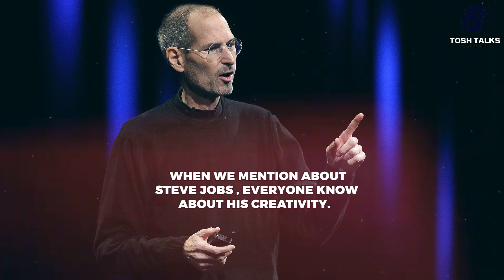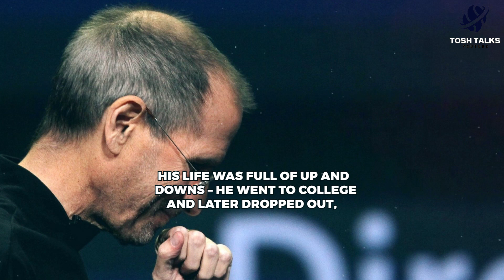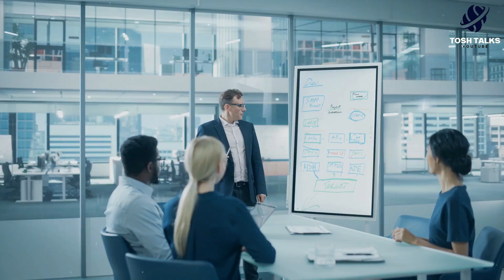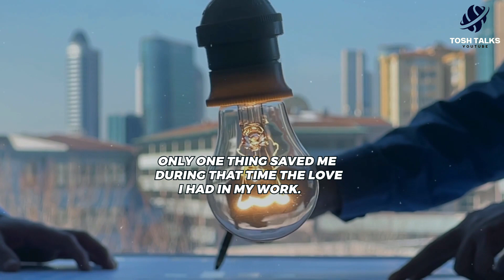The First Step to Success is Faliure || Tosh Talks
F.A.I.L. :
First Attempt In Learning.
Dear everyone don't be sad if you fail or if you do not succeed because failure is the first step to succeess.
The basic purpose of our channel is to provide motivational speech to all in each and every perspective of their daily life.
Hence spread happiness and inspiration and help people in overcoming depression and sadness.
Stay happy and motivated.

Be positive and be Change your life.

This Motivational video all about Boys and Girls 🙎🧔.